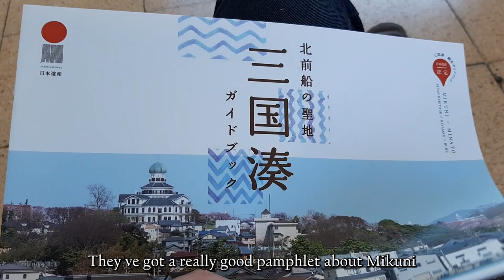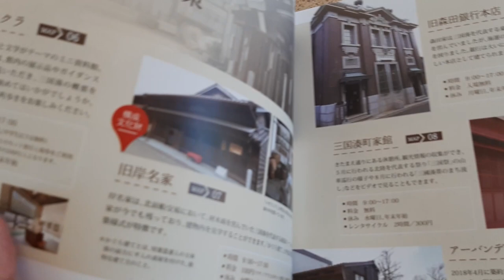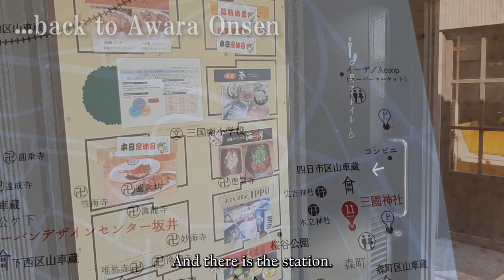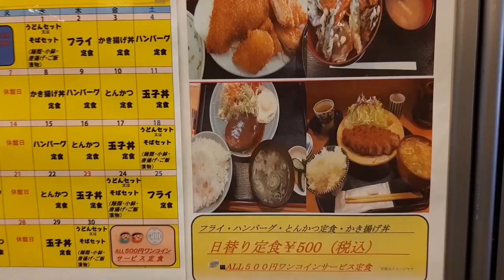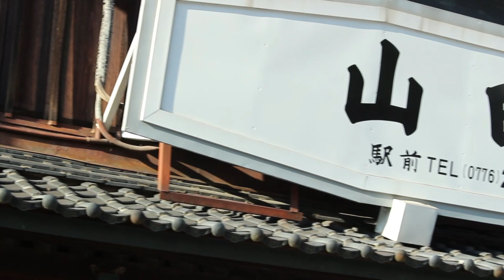Onsen District with Free Foot Bath - Awara Onsen of Fukui Prefecture / Rural Japan Vlog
Here is the second half of my trip to Fukui prefecture, visiting Awara Onsen district that is about a 10min train ride from port Mikuni.  Also had the time to take a quick walk around JR Fukui station with dinosaurs...

BG Music
Instrumentals by David Hyde